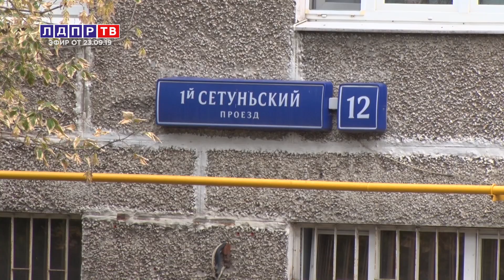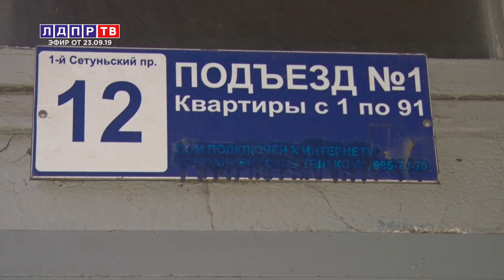ЛДПР: Разрешить полиции доступ к геолокации смартфонов для поиска людей!!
00:10 Андрей Свинцов о данных геолокации без разрешения суда
03:18 Михаил Дегтярев о переносе Дня России
04:50 Александр Шерин о не принятых социально значимых законопроектах
06:23 Александр Шерин о снижении муниципального фильтра на выборах
09:15 Панельный дом в Москве находится на грани разрушения